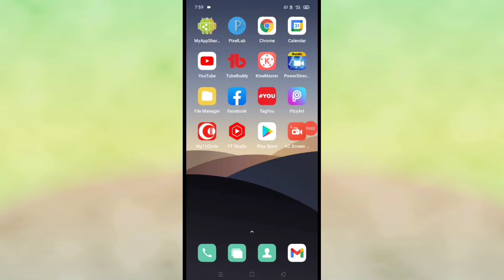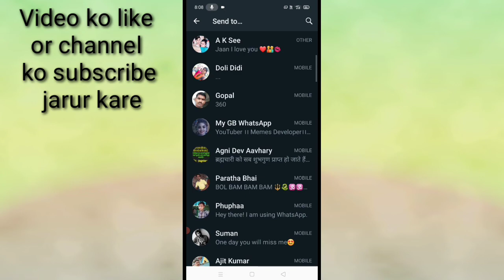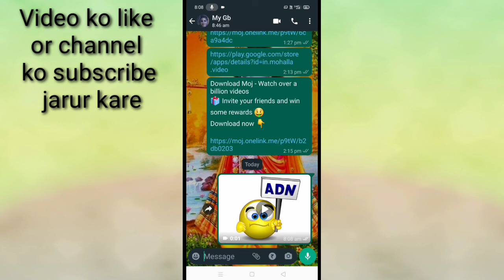How to send speaking emoji on WhatsApp।। WhatsApp par bolne vala emoji Kaise bheje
is video me bataya gaya hai friend ki WhatsApp per bolane wala emoji Kaise bheja jata hai

Talking emoji app ka link niche hai